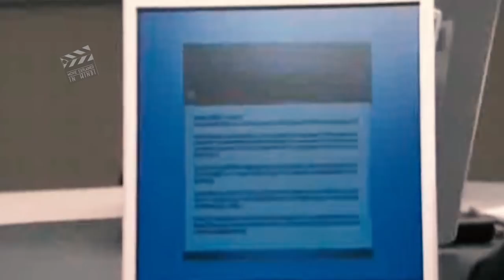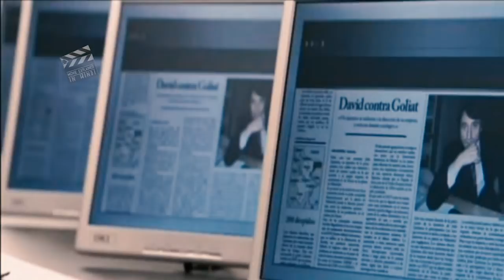El Metodo 2005 Explained in Hindi | Personal Assistant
El Metodo (2005)
7 Spanish top corporate job candidates are left in a room and informed on computer screens about their tasks and that one of them is an observer. Let the psyching begin.
The Method (Spanish: El método) is a 2005 thriller film directed by Marcelo Piñeyro and based on the play El mètode Grönholm by Jordi Galceran.
It stars Eduardo Noriega, Najwa Nimri, Eduard Fernández, Pablo Echarri, Ernesto Alterio, Natalia Verbeke, Adriana Ozores and Carmelo Gómez, as the only eight actors in the film.

Cast
Eduardo Noriega as Carlos, a young well prepared executive.
Najwa Nimri as Nieves, a young well prepared executive.
Eduard Fernández as Fernando, an older Spanish macho.
Pablo Echarri as Ricardo, a former Argentine unionist.
Ernesto Alterio as Enrique, interested in personnel selection methods.
Natalia Verbeke as Montse, the company secretary.
Adriana Ozores as Ana, a mature executive.
Carmelo Gómez as Julio, who valued his ethics over loyalty to the company.

Awards
The film was nominated to five Goya Awards (Best Lead Actor (Fernández), Best New Actor (Echarri), Best Editing (Aledo), Best Screenplay (Gil and Piñeyro) and Best Supporting Actor (Gómez), winning in the last two categories. It also won in the Flanders International Film Festival and was nominated for Best Film in the Mar del Plata Film Festival.